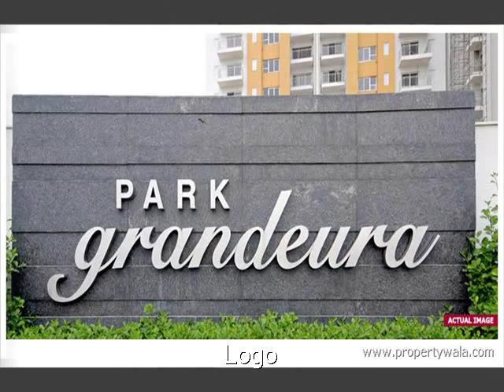BPTP Park Grandeura - Sector 82, Faridabad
BPTP Park Grandeura - Sector 82, Faridabad - Where Life Moves at Your Own Pace

BPTP presents Park Grandeura at BPTP Parklands, Faridabad. Luxurious 2/3/4 bedroom apartments and penthouses, where life moves at your own pace.